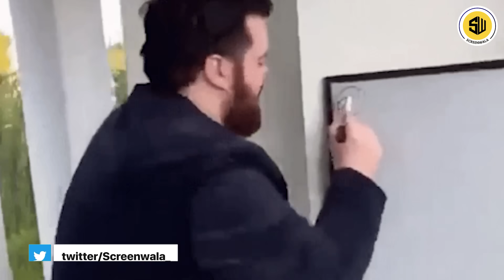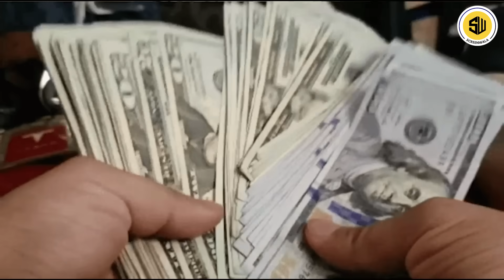Prabhas के लिए NTR बने मुश्किल? | NTR 31 | Prasanth Neel | Spirit | Sandeep Reddy Vanga | RJ Raunak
Jr NTR has some exciting projects in the pipeline. The actor is currently busy with the Bollywood spy thriller ‘War’. He also has Devara: Part 1, a pan-Indian Telugu film which is one of the biggest releases of 2024. A few weeks ago, there were reports that NTR was all set to collaborate with KGF and Salaar director Prashanth Neel.

Finally, an update on 'NTR 31' is here. In May 2022, director Prashanth Neel announced that after 'Salaar' he will be collaborating with actor Jr NTR for the tentatively titled 'NTR 31'.